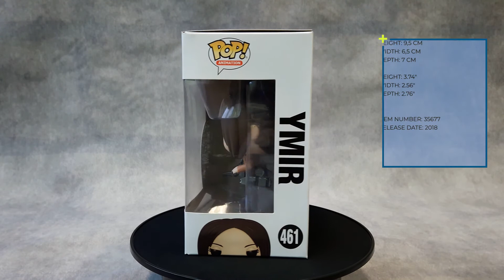#461 - Ymir - Attack on Titan - Funko POP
Funko POP Animation Figure / 461 / Attack on Titan / Ymir